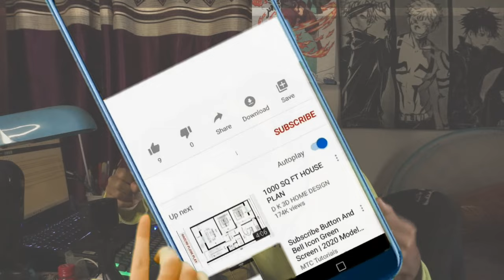UNBELIEVABLE: HOW ARIA WENT FROM INDIA TO KPOP IDOL STATUS - HER SECRET REVEALED!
Okay, Arya is from the Southern part of India, and as much as we know she is just 19 years old. Aria has been a K-pop fan since years back when she started listening to Blackpink Songs. As she use to Study, she listens to Kpop music and started learning Korean together. She was good at dancing since her childhood days. so we can say she had a natural-born talent. If you think you don't have talent, don't worry because Hard work can beat Talent and If you are determined to make your dream come true, you must work hard to achieve it. As Arya auditioned for the company named GBK Entertainment online, she passed all the 3 rounds and was invited to South Korea to start her training sessions. She is currently a trainee at the company along with some other trainees. However, she hasn't officially debuted as a K-pop idol yet. Once the company confirms all the members of the group, they are set to debut very soon.